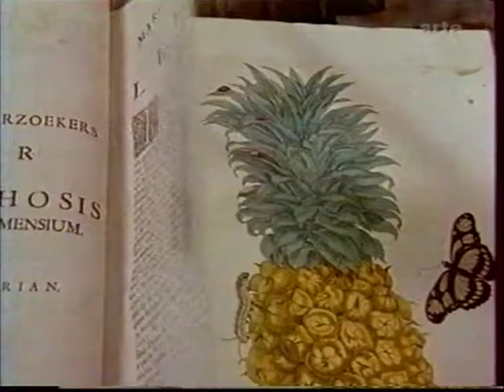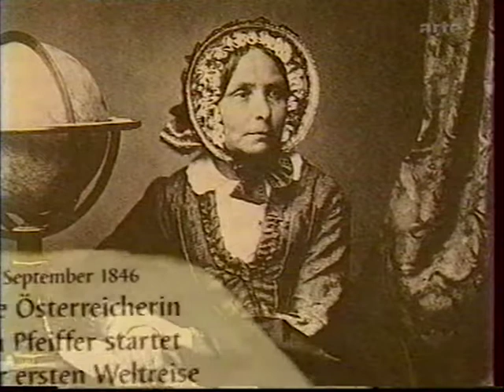Les grandes voyageuses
Anna Maria Sibylla Merian  Lady Montaigu Ida Pfeifer